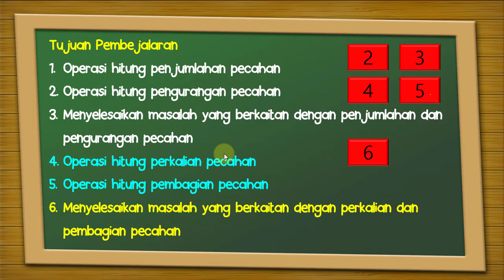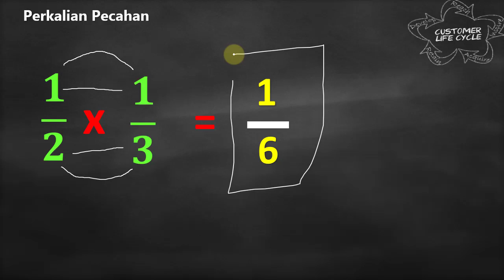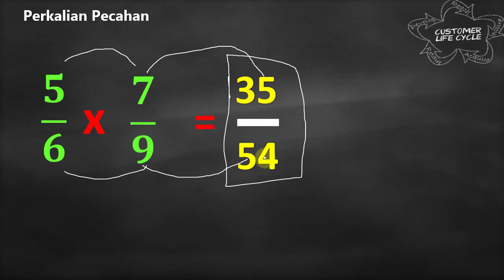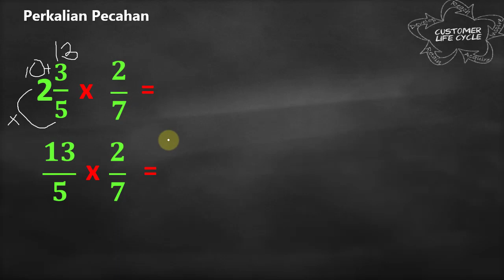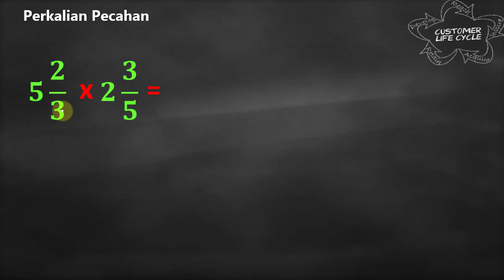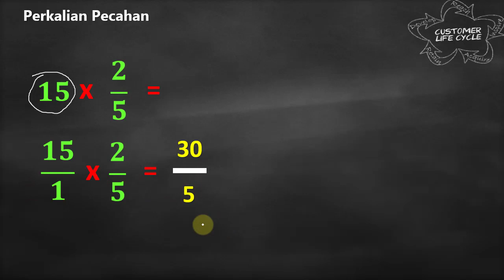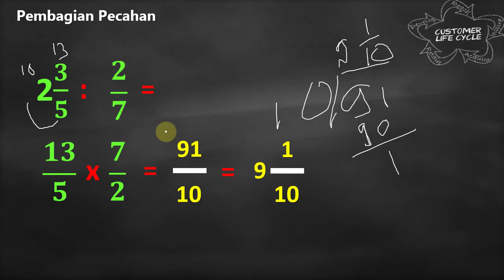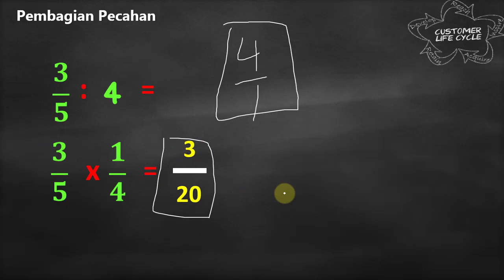Operasi Hitung Perkalian dan Pembagian Pecahan